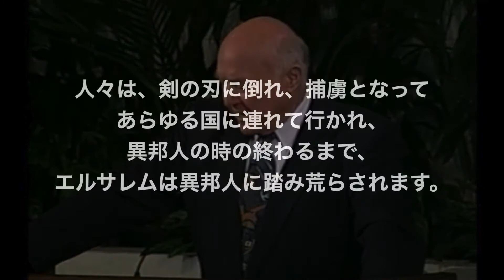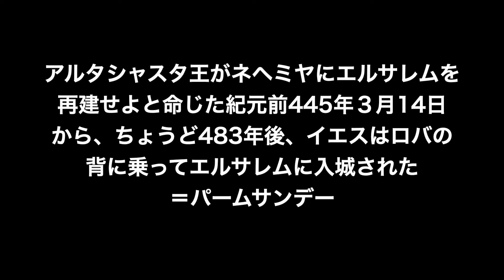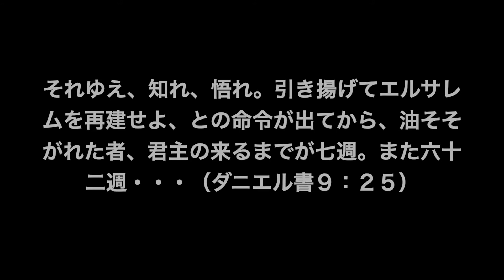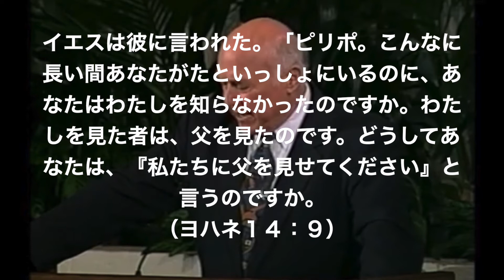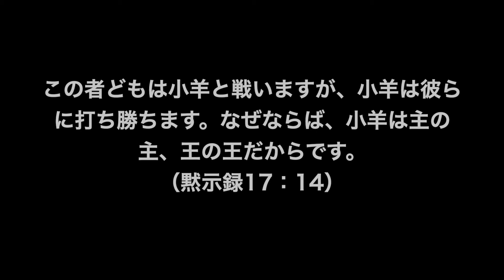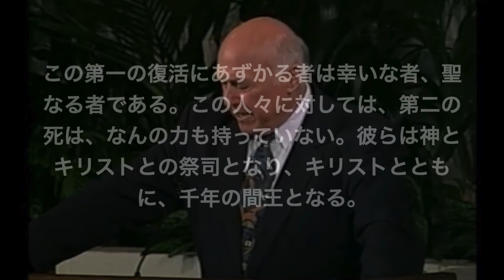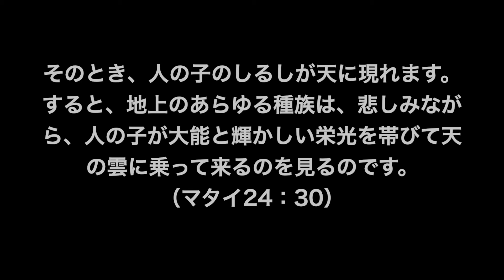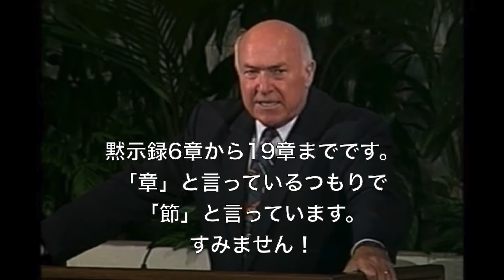イエスは再び来られる "Jesus is coming again" （黙示録1章5~7節）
カルバリーチャペル・コスタメサ日曜礼拝メッセージ日本語同時通訳（2009年）

チャック・スミス牧師の黙示録解説が以下のサイトで日本語と英語の両方で読めます。PDFファイル形式です。

黙示録解説以外でも、チャック・スミス牧師の本やバイブルスタディが以下のサイトで日本語で読めます。